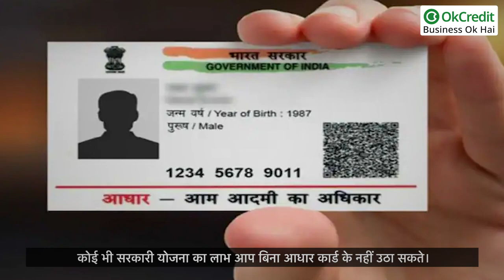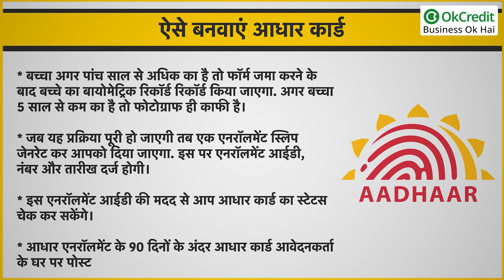Aadhar Card New Rules | आधार अपडेशन के नियमों में बदलाव | आधार कार्ड से जुड़े नए नियम | OkCredit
अब पांच साल कम उम्र के बच्चों के लिए फिंगर प्रिंट और आई स्कैन नहीं किया जाएगा, लेकिन जब वे पांच साल की उम्र से ज्यादा के हो जाएंगे तो बायोमेट्रिक अपडेट करना ज़रूरी होगा।

किन किन जरूरी Documents की आवश्यकता होगी ?

* अगर आपका बच्चा 5 साल से कम उम्र का है तो आपको आधार बनवाने के लिए बच्चे के बर्थ सर्टिफिकेट की जरूरत होगी।
* अगर बर्थ सर्टिफिकेट नहीं है तो बच्चे के माता पिता में से भी किसी एक के आधार कार्ड से काम हो जाएगा।
* अगर माता पिता के पास आधार कार्ड नहीं है तो ऐसी स्थिति में आवेदन रद्द कर दिया जाता है।
* 5 साल से कम उम्र के बच्चों की बायोमेट्रिक जानकारी नहीं ली जाती है, ऐसे आवेदनकर्ताओं की सिर्फ फोटो ही काफी है।
* वहीं अगर बच्चे की उम्र 5 साल से अधिक हो जाती है तो बायोमेट्रिक रिकॉर्ड अपडेट कराना होता है।
* इसमें बच्चों की दसों उंगलियों की फिंगरप्रिंट, रेटिना स्कैन और फोटोग्राफ देनी ज़रूरी है। 15 साल बाद इसे फिर से एक बार अपडेट कराना होता है।
* अगर बच्चा पांच साल से अधिक का है तो इसके लिए आपको जन्म प्रमाण पत्र की कॉपी, स्कूल का पहचान पत्र और ग्राम प्रधान का लेटर भी चाहिए।
* स्कूल का आईडी नहीं होने पर स्कूल के लेटर हेड पर लिखित रूप से घोषणा पत्र जमा करवाना होता है।
* आधार कार्ड के लिए आवेदन करने से पहले ये सभी डॉक्यूमेंट जुटा लें।

ऐसे बनवाएं आधार कार्ड :

* बच्चे का आधार कार्ड बनवाने के लिए अपने नजदीकी पोस्ट ऑफिस या आधार सेवा केंद्र पर जाएं और एनरॉलमेंट फॉर्म भरें।
* एनरॉलमेंट फॉर्म में एड्रेस प्रुफ के लिए माता पिता का आधार नंबर और उस पर अंकित एड्रेस भरें।
* बच्चे का बर्थ सर्टिफिकेट सबमिट करें. सभी जरूरी डॉक्यूमेंट के साथ यह फॉर्म सबमिट करना होगा, इसके बाद बच्चे की फोटो ली जाएगी
* बच्चा अगर पांच साल से अधिक का है तो फॉर्म जमा करने के बाद बच्चे का बायोमेट्रिक रिकॉर्ड रिकॉर्ड किया जाएगा. अगर बच्चा 5 साल से कम का है तो फोटोग्राफ ही काफी है।
* जब यह प्रक्रिया पूरी हो जाएगी तब एक एनरॉलमेंट स्लिप जेनरेट कर आपको दिया जाएगा. इस पर एनरोलमेंट आईडी, नंबर और तारीख दर्ज होगी।
* इस एनरॉलमेंट आईडी की मदद से आप आधार कार्ड का स्टेटस चेक कर सकेंगे।
* आधार एनरोलमेंट के 90 दिनों के अंदर आधार कार्ड आवेदनकर्ता के घर पर पोस्ट से भेजा जाता है।

ऑनलाइन आधार कार्ड डाउनलोड करने के लिए UIDAI की बेवसाइट पर जाकर एनरोलमेंट नंबर, डेट और टाइम एंटर करें. आवेदन करने के 25 30 बाद आधार कार्ड डाउनलोड कर सकते हैं।